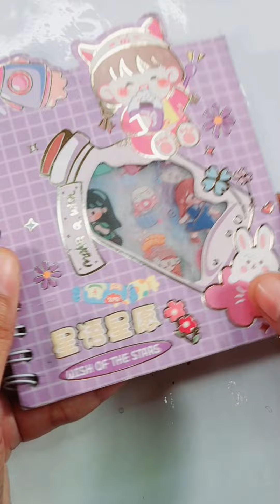Cara membuat Squishy permen dari nano tape , diy permen nano tape